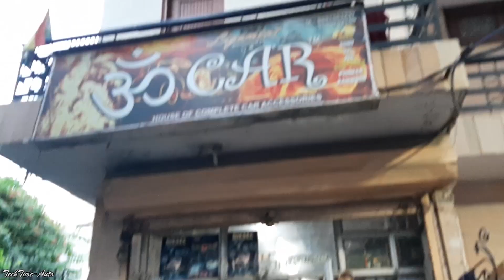Creta Converted E+ to Top Variant | Headlight | Fog Lamp | DRL | HID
Hyundai Creta Base top to Top Conversion.

Om Car Accessories
Mohit Jain

Best Car Accessories for your Car

Best home & Kitchen Products

Gear Best - Best Buy TV Boxes

Amzfit Smart watches

Learning Buddy AR Kits

Best Buy
Amazon Basics Safes